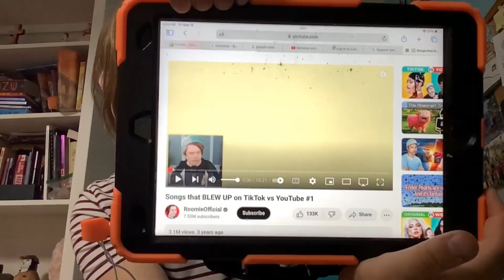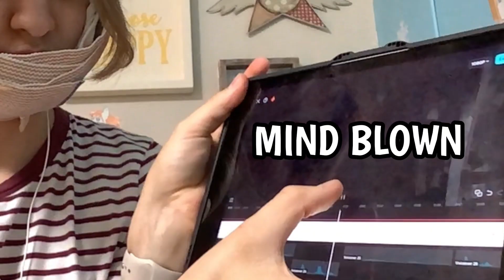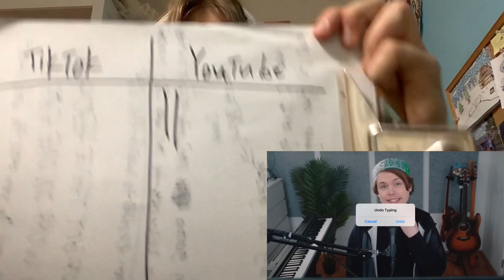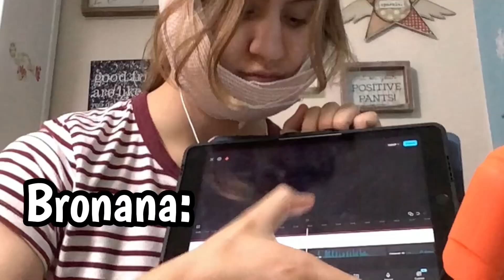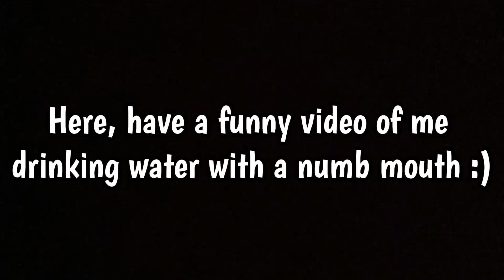I filmed a video but I can’t talk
Finally downloaded Boogaloo font to use in videos!!!